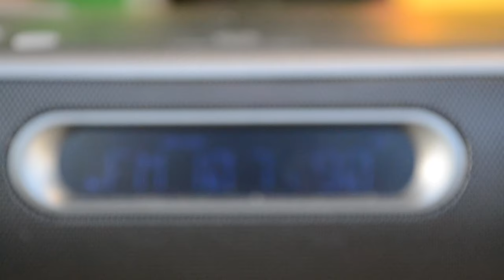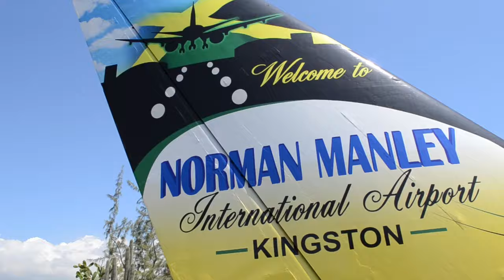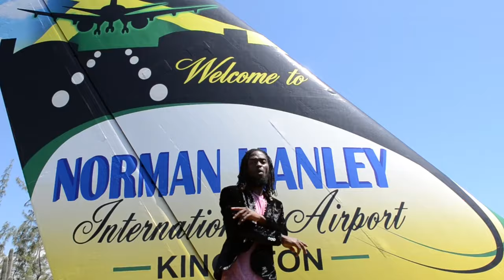Troydon Bent Island Man Official Music Video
Troydon Bent Island Man Official Music Video. Produced by Gidians Records Productions and Hits After Hits Records. check out the Island Man Ep.
Stream and Share Reggae music Worldwide jamaica.